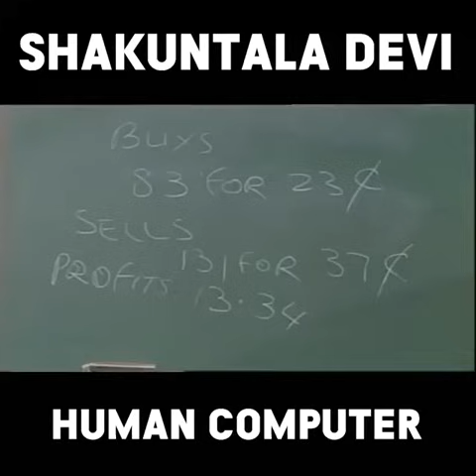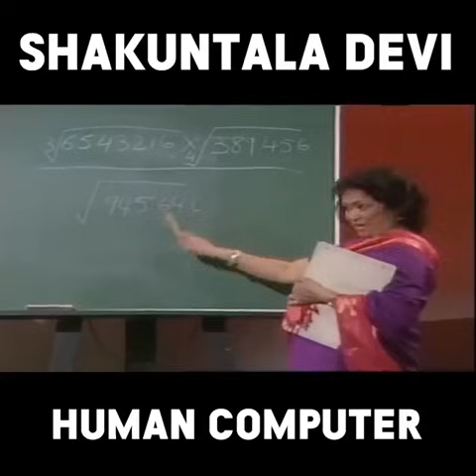Rare Video of Human Computer Shakuntala Devi solving math at Guinness book of world record Office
Video collected from social media.